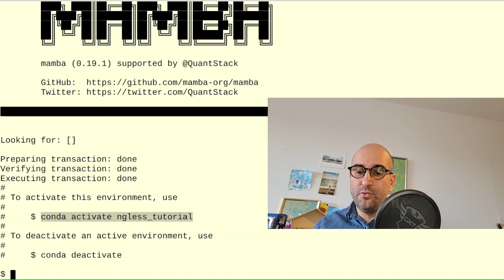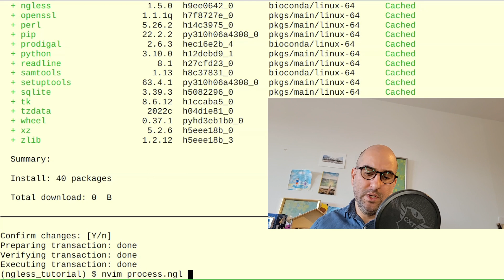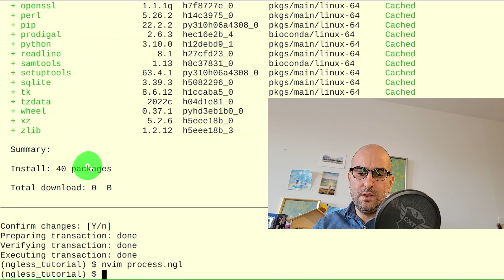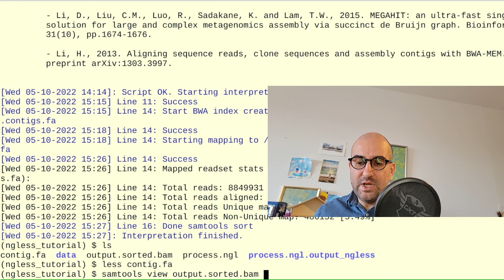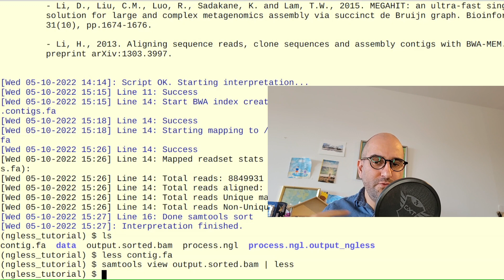NGLess tutorial: assembling metagenomes (PORTUGUÊS)